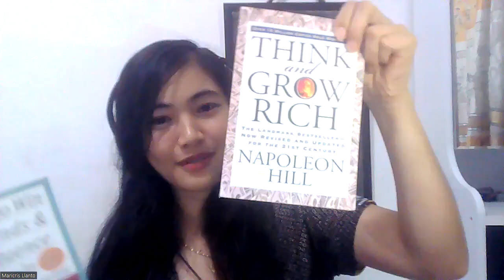How to overcome your fear in speaking English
FREE Consultation:
Skype:  princellanto150915